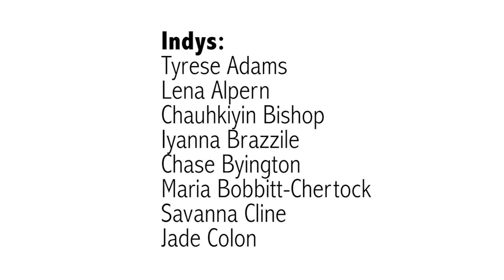Louder Than A Bomb Cincy 2016 (Promo Video)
Get ready for the FINALS of Cincy's city wide high school poetry slam, "Louder Than a Bomb," Saturday April 9th at the School of Creative and Performing Arts.

Video by Demarco Payton